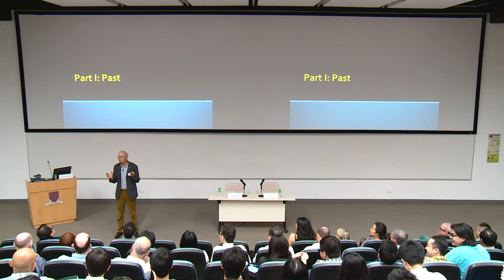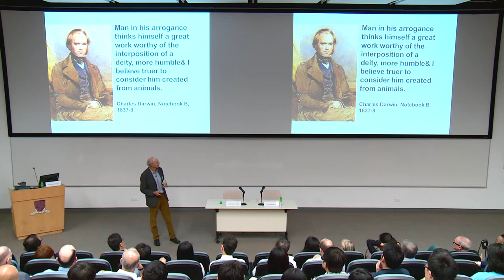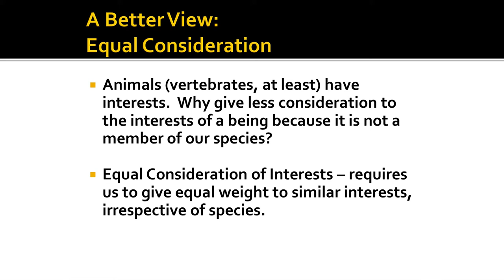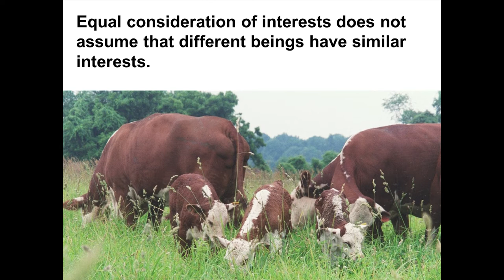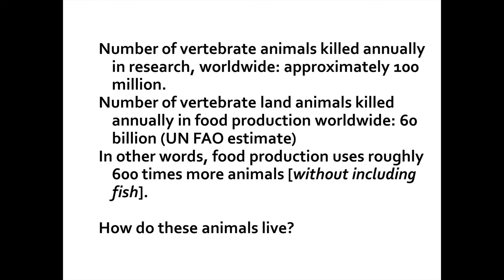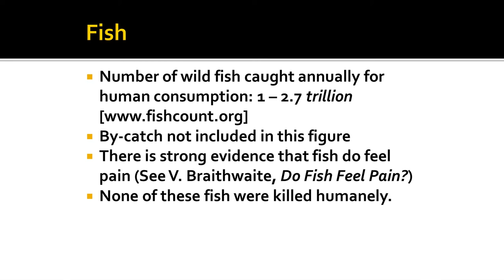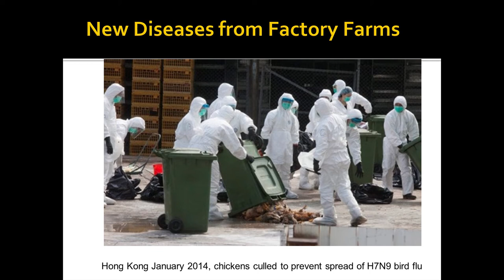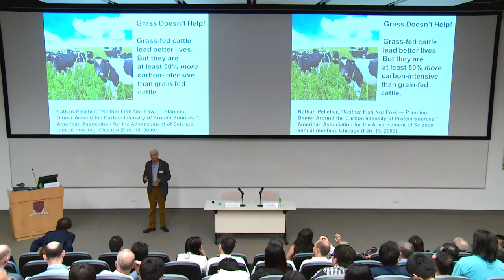Ethics and Animals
Prof. Peter Singer
Ira W. DeCamp Professor of Bioethics
University Center for Human Values
Princeton University